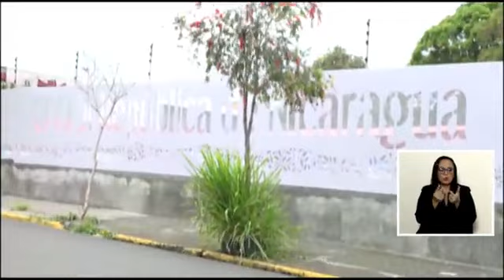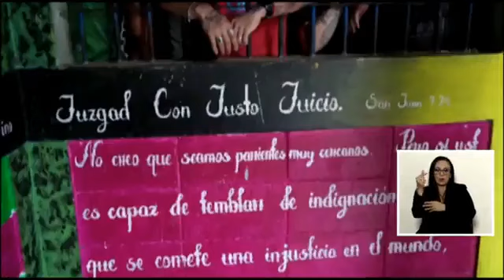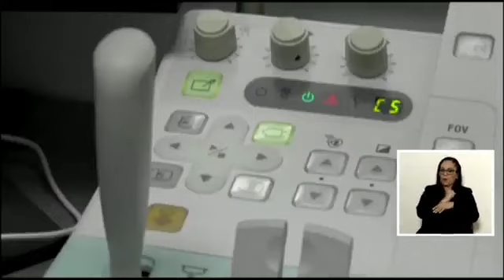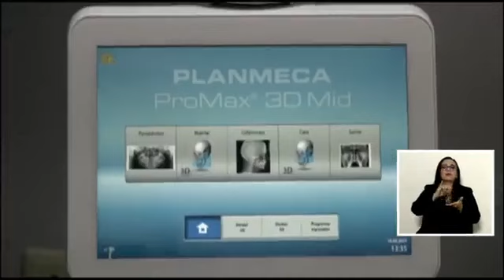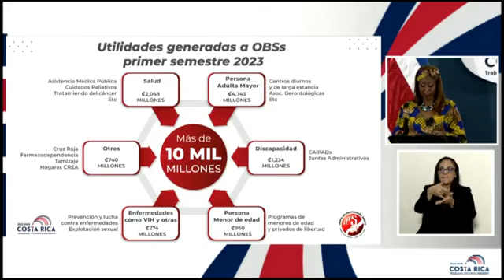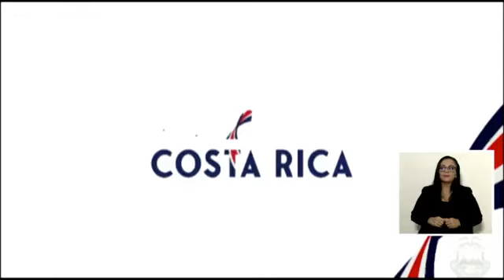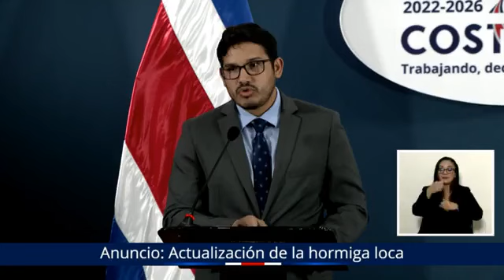23 de agosto de 2023 conferencia de prensa costa Rica